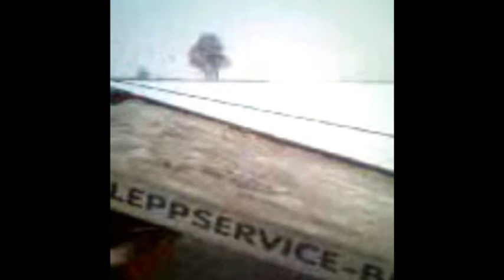Bergung eines verunfallten RK-Fahrzeuges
Ein Rot-Kreuz-Fahrzeug geriet auf schneeglatter Fahrbahn zu weit an den Fahrbahnrand und rutschte in den Graben.